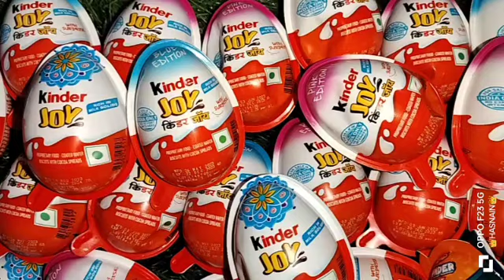kinder Joy chocolate chocolate egg toy subscribe please watch video